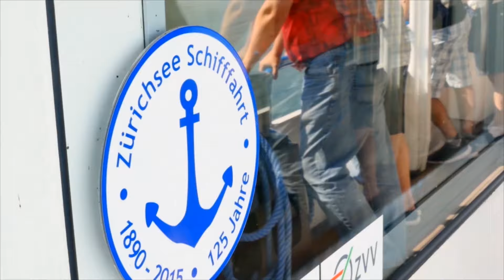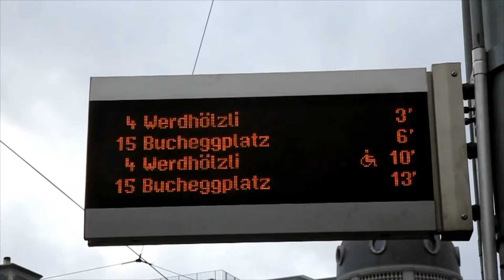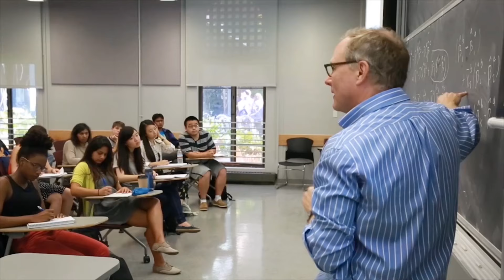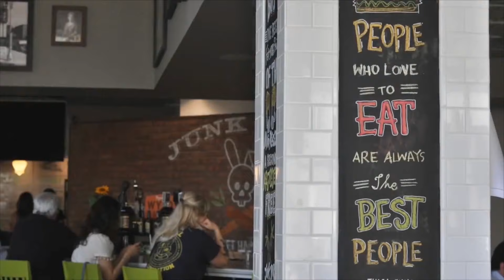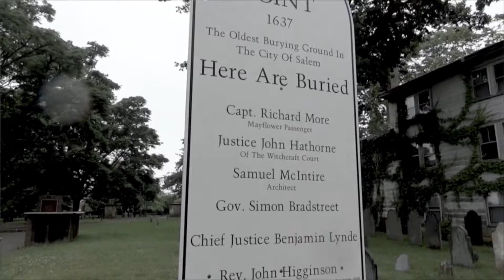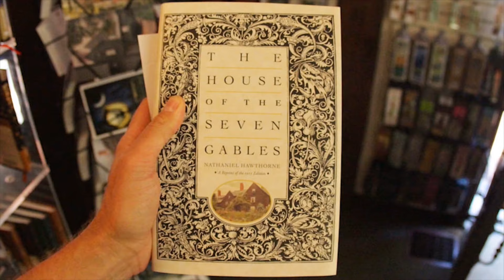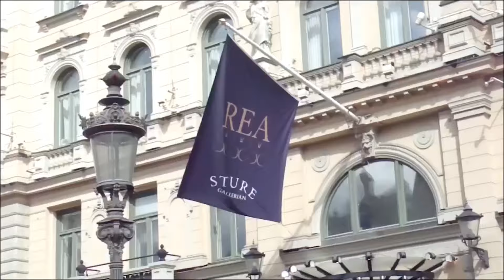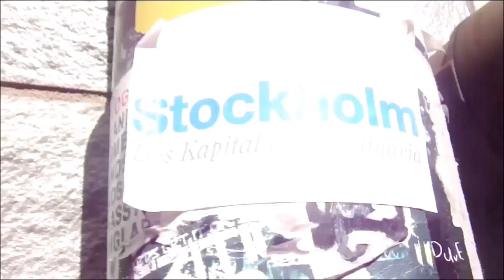You Will be Amazed by the View | Cities Of The World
Cities Of The World episode 7

"The most beautiful architectural structures and cultures of Zurich, Berkeley, Salem, Pasadena, Vatican City, Stockholm and Phuket are with you"

"The 'Cities Of The World' documentary takes viewers on an extraordinary journey to explore fascinating cities around our planet. This comprehensive series highlights a different city in each episode, introducing viewers to the rich culture, deep history, impressive geography, and significant landmarks of that city. Covering a wide range of cities from the most bustling metropolises to hidden historical towns, 'Cities Of The World' presents the urban life, traditions, art, and cuisine through the eyes of the locals. Each episode creates the sensation of walking through the streets of these cities, bringing the excitement of discovering distant places to viewers' homes. By telling the unique features and human stories of cities across the globe, this documentary offers new perspectives and deepens global understanding. Discover the mystery and beauty of cities around the world with 'Cities Of The World'."